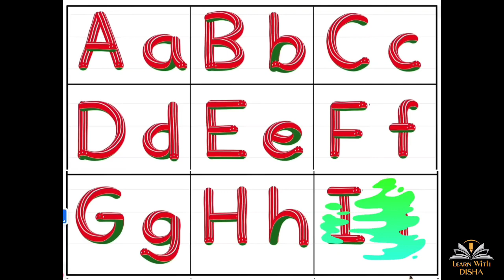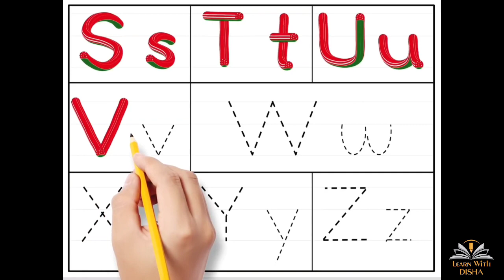abcd,abcde, a for apple 🍎 b for ball c for cat , alphabets , phonics song , अ से अनार , kids video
A for Apple B for Ball,Alphabets | Learn to write Alphabets | ABCD for kids learning  | ABC Learning

how to learn alphabets for kids
abc song
abc 123
colour song
123 song
number song
number song  1 -100
abcd